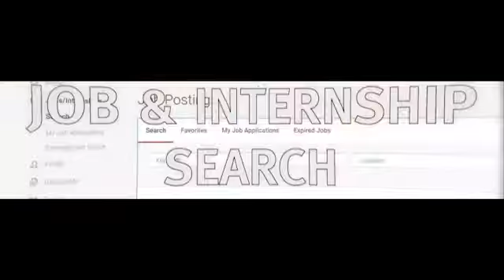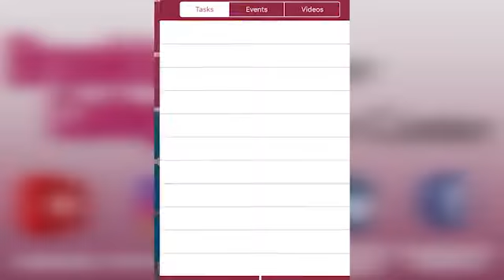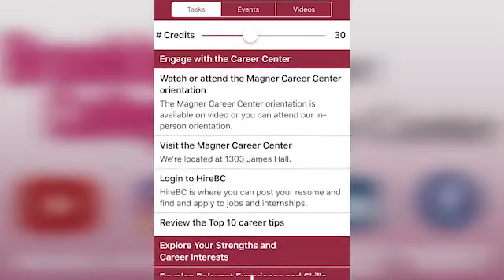Tips and Strategies for Navigating Your Business Career - School of Business Alumni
Thank you to the School of Business Alumni for sharing such insightful advice with current and future students!